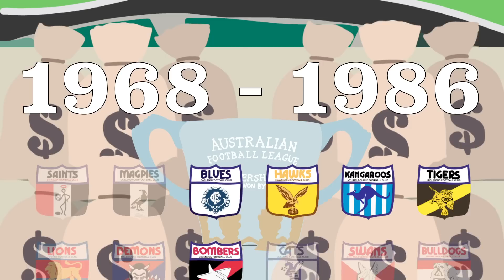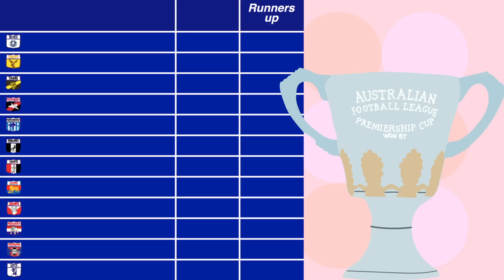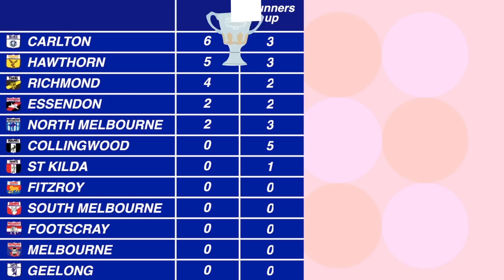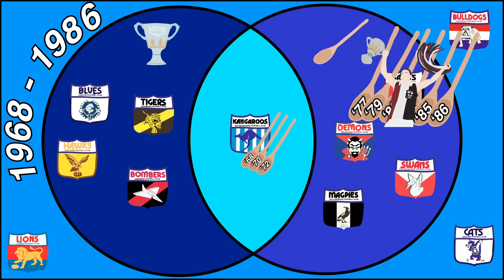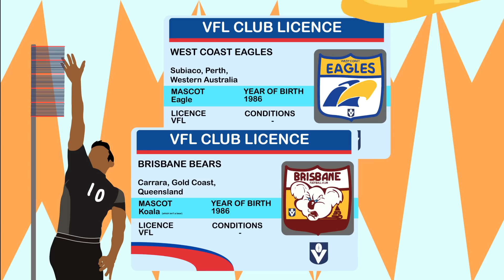Country Zoning: When Two Decades of Inequality Ruled Australian Football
Upon winning their first premiership in 1966, a decade of prosperity seemed within the grasp of St. Kilda. Unfortunately for the Saints, this was not to be the case. Instead, with the introduction of a system called “Country Zoning”, the next two decades would be a disaster for the club as they’d combine with Melbourne for 10 wooden spoons, while Hawthorn and Carlton, who had finished outside of finals that year, would go on to win 11 premierships between them. So what was this system? Why did the VFL see the need to implement it and how did it shape two decades of league football?

Written by Darcy Milne

Created by Andreas and Zachary Baruhas